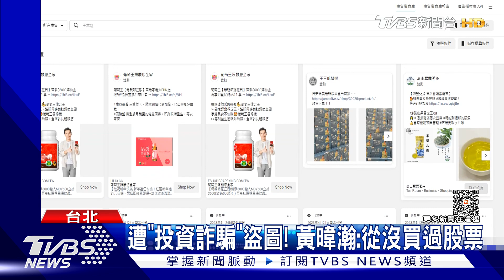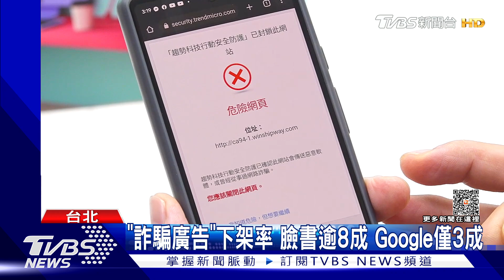遭「投資詐騙」盜圖! 黃暐瀚:從沒買過股票｜TVBS新聞@TVBSNEWS01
媒體人黃暐瀚日前發現，上節目的截圖被惡意冒用，出現在臉書假投資廣告，明明沒有買過股票、也沒談過投資議題，還是被盜用，類似狀況越來越猖獗，金管會統計，臉書針對詐騙廣告下架率比Google高，和檢舉流程有關，Google也將簡化，協助打詐。